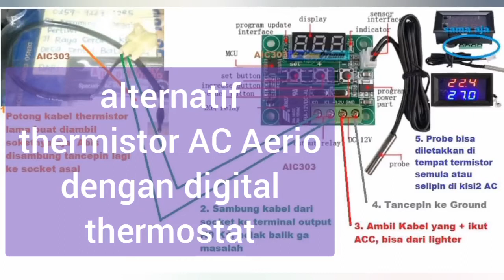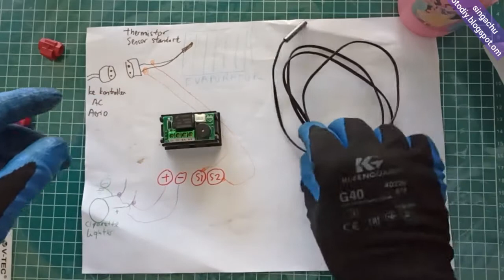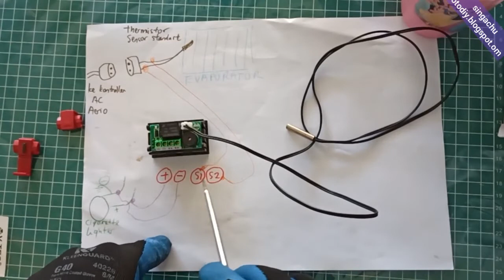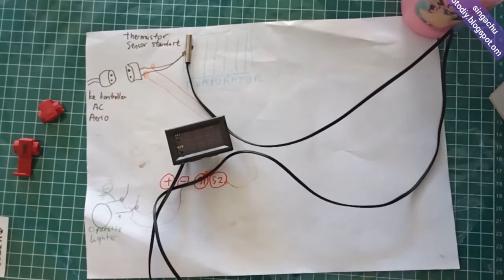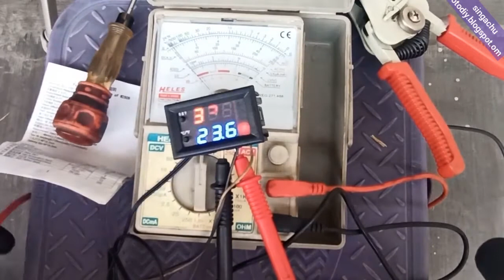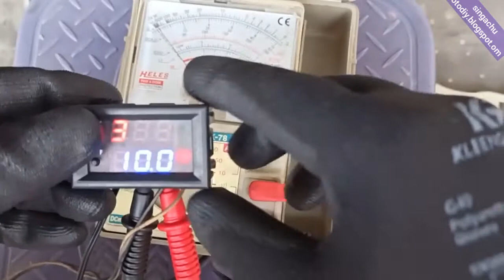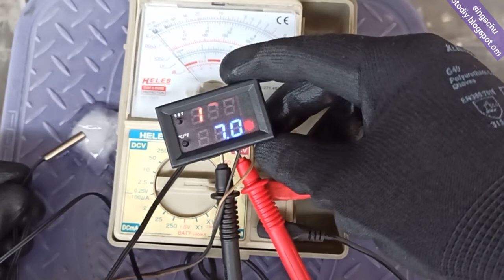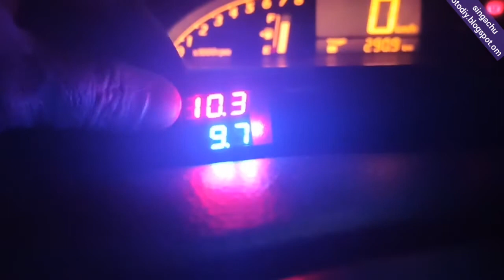skema digital thermostat untuk gantikan thermistor AC Aerio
Penjelasan skema digital temperatur untuk gantikan thernistor / thermister AC Aerio

0:00 gambar skema
0:09 Digital Temperatur
2:50 Penjelasan cara kerja thermistor AC Aerio
4:50 Penjelasan skema pasang digital temperatur
9:17 Penjelasan cara kerja AC bila digantikan digital temperatur
13:52 summary penjelasan cara ganti thermistor dengan digital termostat
15:28 Lokasi thermistor AC aerio di balik laci
18:17 Testing dan cara testing digital thermostat
22:41 Cara masuk mode pengaturan
25:01 simulasi kerja pakai es batu

kelistrikan ac digital
cara rangkai thermostat / thermistor digital
pasang pengatur ac mobil digital
alternatif pengganti pengaturan temperatur ac mobil